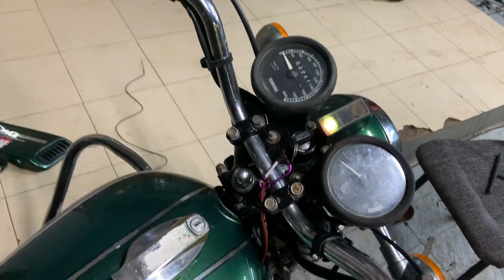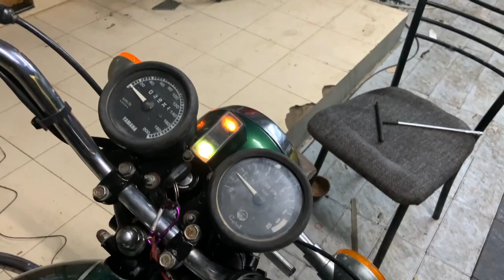The strength of the Allied Lighting coil (Malayalam Video)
We Thank Allied electronics and Mr Abdul Rehman (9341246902) for giving us the opportunity to review this nice product. The product comes with 2 year warranty.
My main Camera
My Mic
My Headphones
Chain Lube I use on my bikes
Engine Oil I use on my bikes
2T oil I use
Motul Fully Synthetic oil I use in cruze